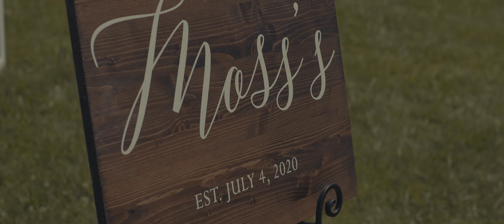Happy 4th of July Intimate Family Wedding Video // Hidden River Events - Asheville, NC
What a wonderful day spent with Chana & Martin celebrating their ceremony at Hidden River Events. Their intimate wedding had them surrounded by their closest friends and family in the beautiful mountains of North Carolina on a great American holiday, The Fourth of July. =D Chana & Martin, thank you for trusting us to capture this special day! We hope for many amazing years to come as a married couple and family! =P Enjoy & Share.

"Martin & Chana, do you with your family and friends as your witnesses, present yourselves willingly and of your own accord with each other to be joined in marriage, promising to care for each other from this day forward?"

"We do."

Artist:
"Stand by Me"
by Ben E King

Destination Weddings / Commercials / Feature Films